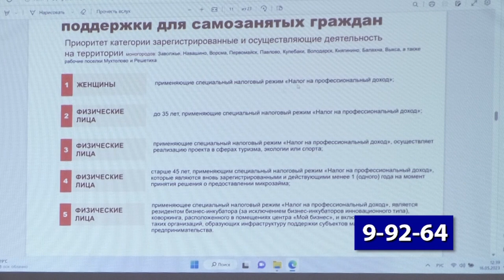На площадке технопарка «Саров» пройдет конференция «Мой бизнес 360» для предпринимателей региона